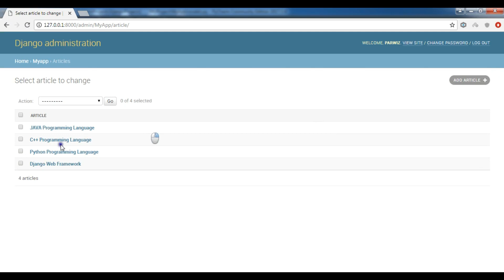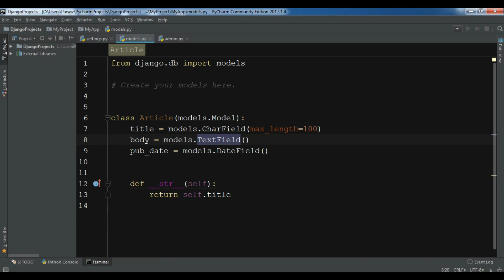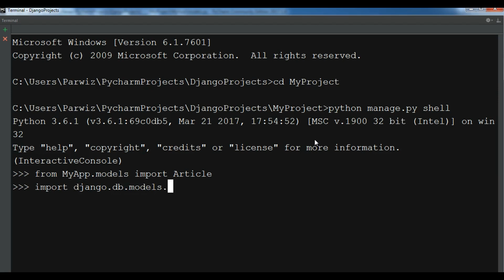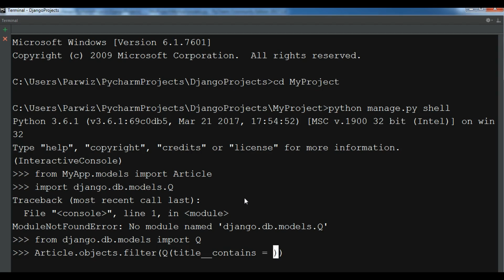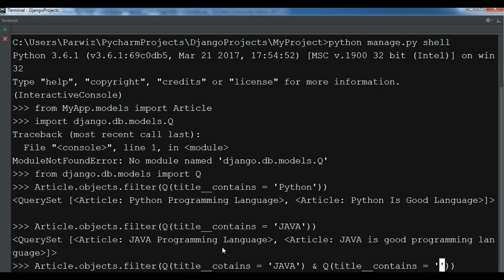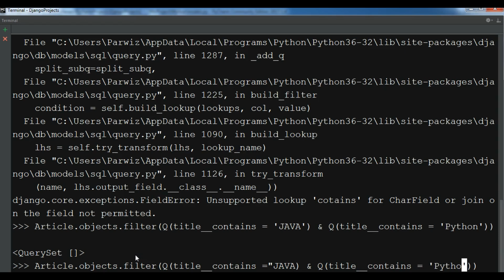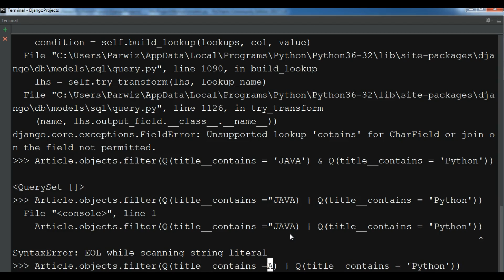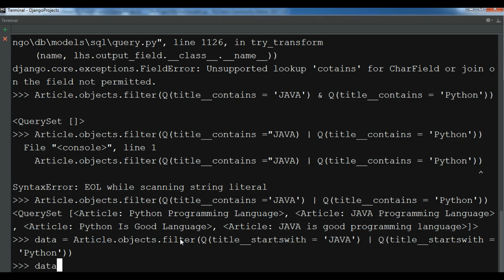Django 2 Complex Lookup Using Q Object #35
Django 2 Complex Lookup Using Q Object
In this django tutorial I want to show how you can do Complex Lookup Using Q Object